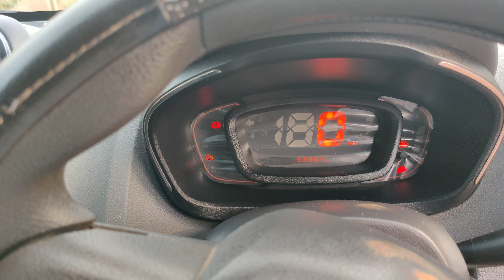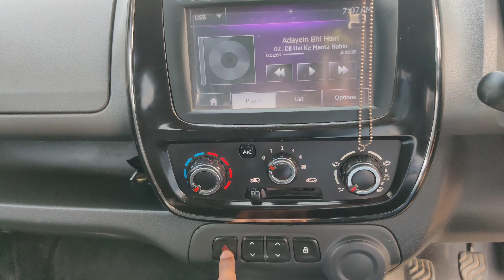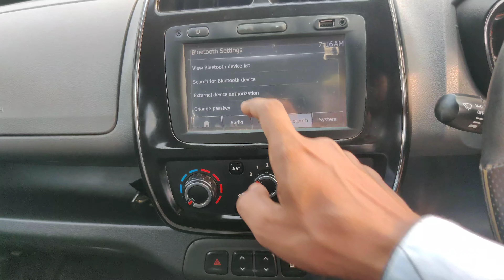PERSONAL USE CAR FOR SELL || RENAULT KWID RXT 1.0 ||second hand car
please support this Chanel 🙏